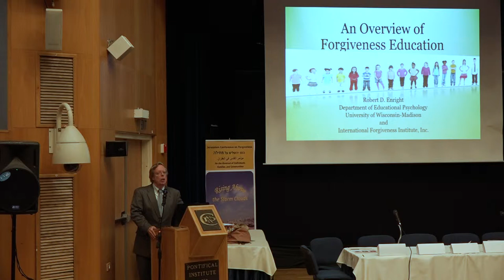Day 2-04 Dr. Robert D. Enright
Jerusalem Conference on Forgiveness for the Renewal of Individuals, Families, and Communities, July 12-13, 2017.